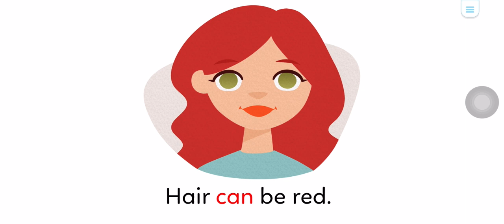LEVEL B | HAIR COLORS